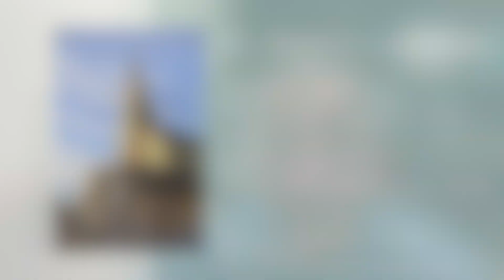Mar. 9th, 2023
We were that ungodly. He was that gracious.